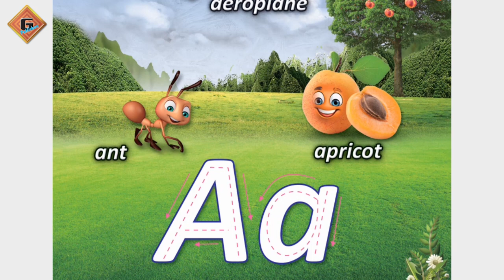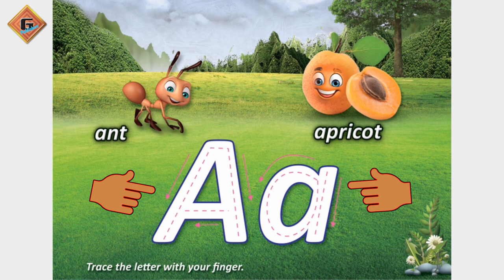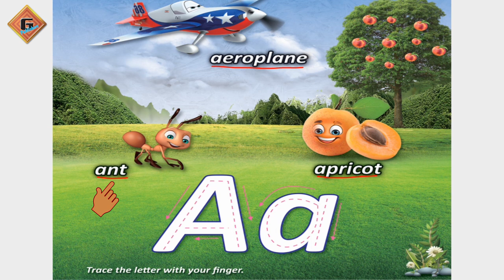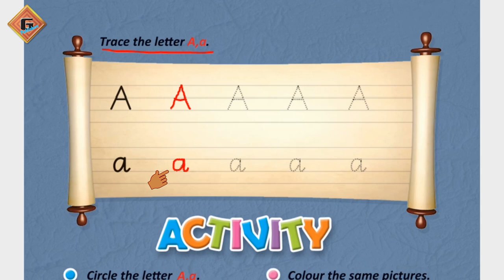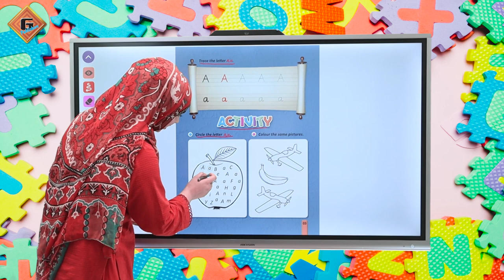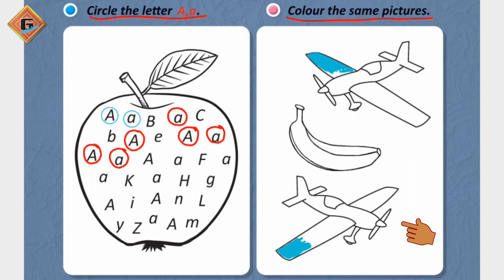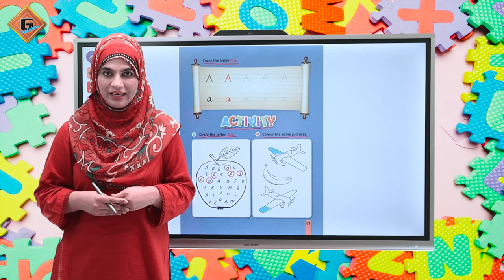Gohar Grace English Nursery|Lecture 1